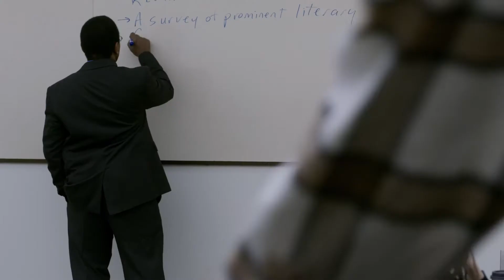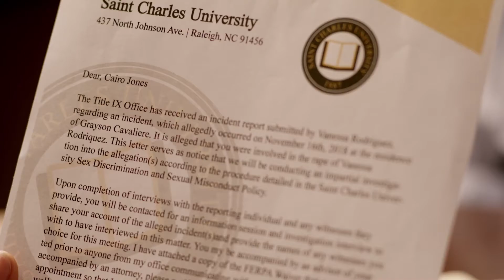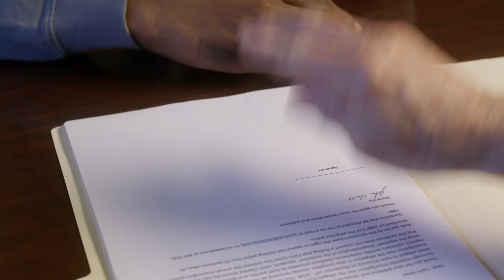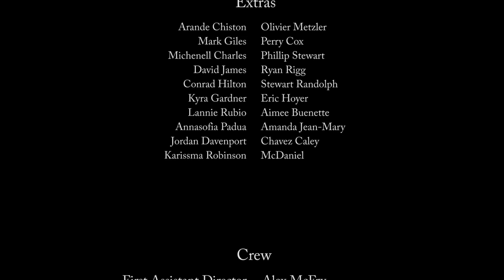Blaming Cairo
College athlete Cairo Jones quickly goes from Big Man on Campus to Public Enemy Number 1 when he is accused of a heinous crime.